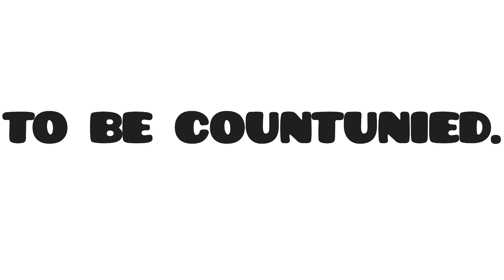The Joker's Past - Episode 5 Season 1